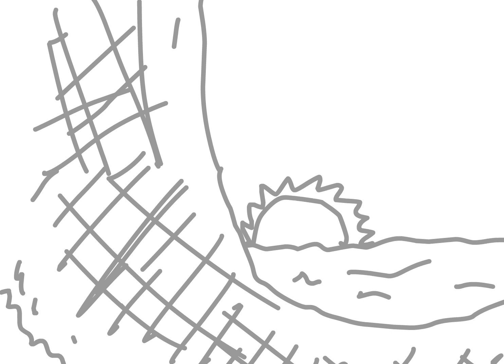BFORT3 c2: You can't tell but this is supposed to take place in Wave Ocean from Sonic 06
wow @ someone because i can...